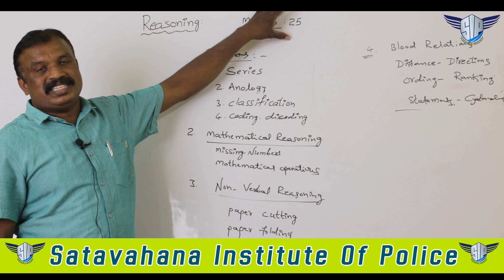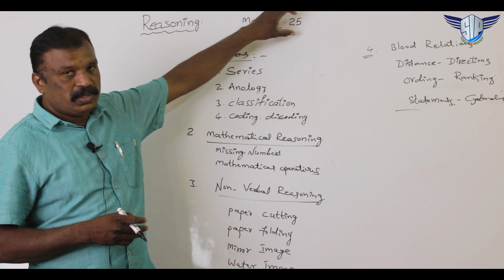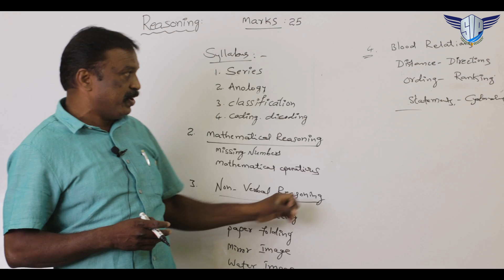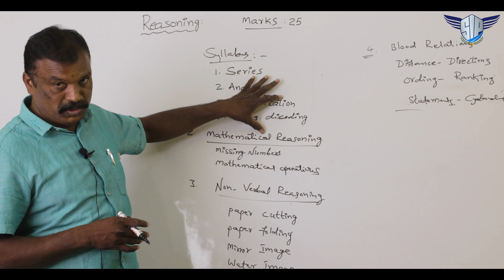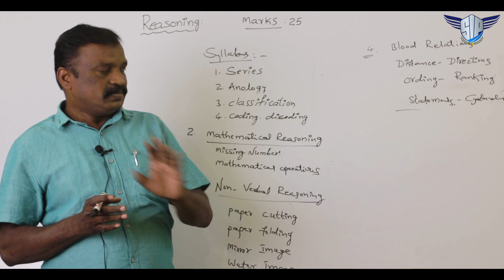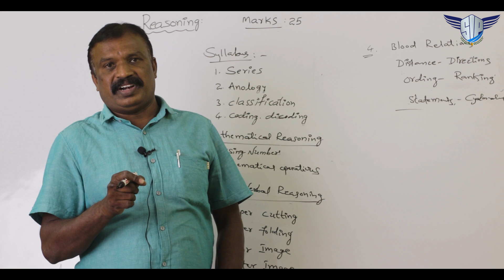Reasoning Syllabus 2025 For TS Police Constable in Telugu | TS Police Prelims and Mains Syllabus SIP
New Batch Is Started
Admissions Are Open

telangana police constable syllabus 2025,telangana police constable salary,telangana police constable latest news,telangana police constable age limit,telangana police constable syllabus,telangana police constable selection process,
telangana police constable notification 2024,telangana constable police notification 2025,telangana constable notification age limit 2025,telangana police notification 2025,telangana si police notification 2025,ap constable notification 2024,tslprb constable notification 2024,

arithmetic classes in english,
arithmetic classes for competitive exams,
arithmetic classes in telugu rs aggarwal,
arithmetic classes in telugu for constable,
arithmetic syllabus in telugu,
arithmetic preparation for competitive exams in telugu ,
arithmetic reasoning for police constable ts,
ts police arithmetic syllabus ,